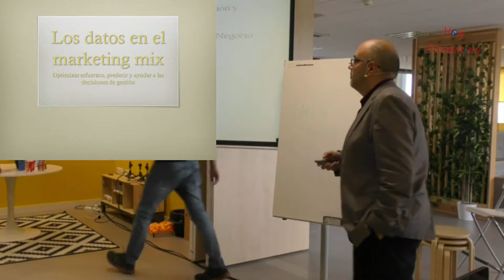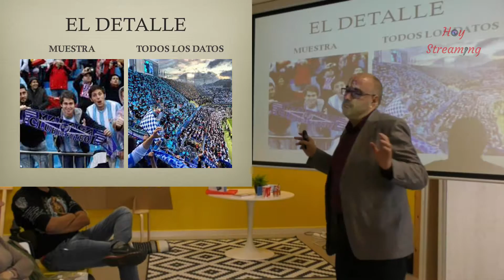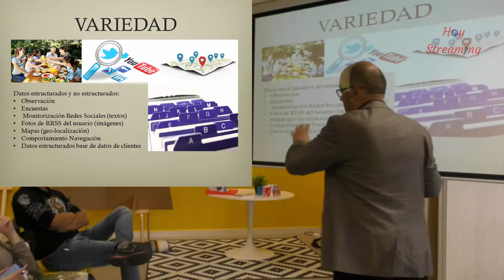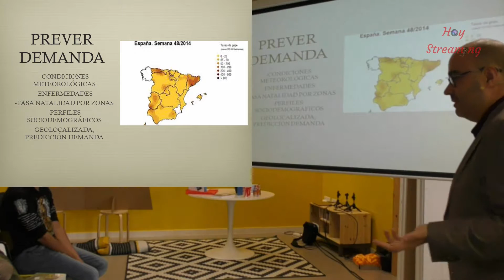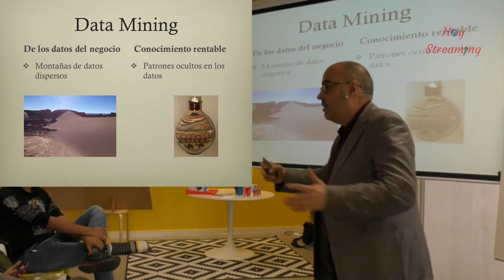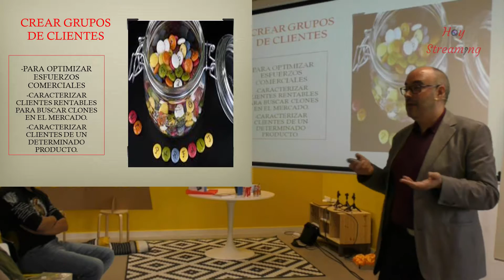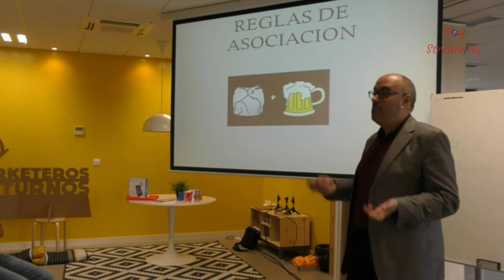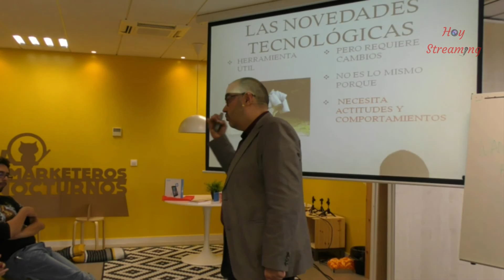Los datos y el Marketing Mix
Este vídeo sobre Marketing corresponde a la colección de vídeos Congreso Marketeros Nocturnos.
Esta conferencia fue impartida por Agustín Madariaga

Hemos incluido en nuestra web información sobre el conferenciante, enlace a su web y cuenta de Twitter

Tienes todos los detalles sobre HoyStreaming y muchos más contenidos que descubrir en nuestra web

En este enlace encontrarás la colección completa de vídeos y podcast del Congreso Marketeros Nocturnos

Si te gustan los podcast descubre nuestra cuenta de Ivoox HoyStreaming